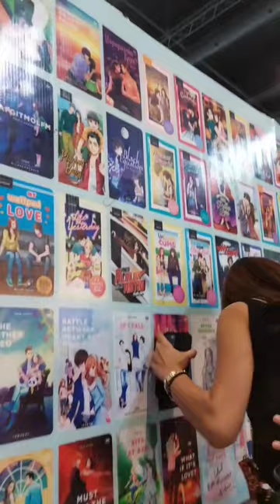Jonaxx at MIBF 2023